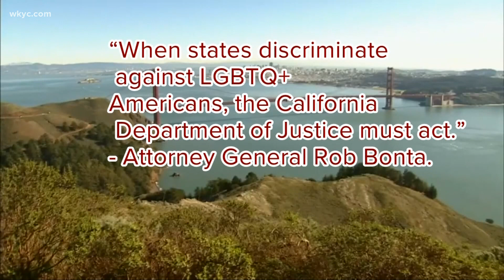California bans state-funded travel to Ohio over anti-LGBTQ+ legislation concerns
California has announced it is banning state-funded travel to Ohio. California officials say the ban is the direct result of a clause passed in Ohio’s state budget that allows medical providers to refuse treatment based on their moral or religious beliefs.

California’s Attorney General says the new restrictions on state-funded travel are required by a bill passed by the state in 2016. In a statement, Rob Bonta said that bill requires that - “When states discriminate against LGBTQ+ Americans, the California Department of Justice must act.”

California has done the same to 17 other states.

During a visit to Cuyahoga Community College in Cleveland on Tuesday, Ohio Gov. Mike DeWine refuted discrimination claims when asked about the California decision by 3News.

"That bill was not intended in any way to discriminate against anyone. It’s the last thing we want to do. The day I took office, we signed a number of executive orders banning discrimination. So that’s not what we’re all about. What we’re all about is opportunity. No matter what your background is, no matter who you are, we want you to have opportunity in the state of Ohio. California can do what California does. I can’t control that," DeWine said.

But concerns are growing.

Destination Cleveland president and CEO David Gilbert told 3News in a statement: “The California ban, which is in response to the “Medical Practitioner Conscience” clause, threatens Destination Cleveland’s ability to attract the numerous national association-sponsored meetings, conventions, and events whose attendees include employees of state agencies, departments, boards, or commissions. When event attendees are financially prohibited from visiting a state, meeting planners will bypass Cleveland as an event host.”

When asked about concerns and a response to California’s ban, DeWine did not seem too worried.

"They’re talking about their state employees not being able to come to Ohio. It probably doesn’t happen too often anyway," he said. "I’m not concerned about that. California has a right to do what they want to do. But we certainly had no intention to discriminate against anyone."

While Destination Cleveland says they haven’t yet received any cancelations, they have had clients express concerns. California’s ban would go in effect at the end of the month.